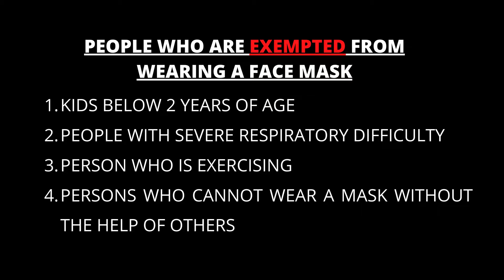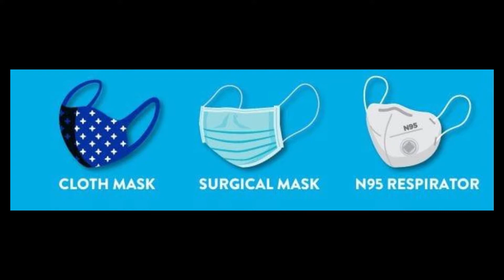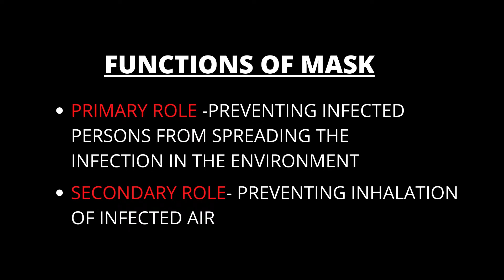HOW TO CHOOSE THE RIGHT MASK BASED ON THE SITUATION ? "AN EVALUATION" | Dr. FEMINATH G | TRIVANDRUM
This video is the continuation of my first video on how to prevent Corona virus from entering our body.

 Here i have tried to help people to make a decision on how to select between mask available based on a given situation

The criterias are
1) The types of mask available
2) The extend to which each mask protects
3)Amount of risk involved in each situation

The scientific basis of this is from these articles
I will be coming up with another video on health hazards of Mask